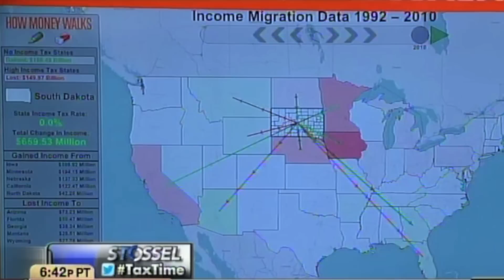John Stossel - Tax Policy: How Money Walks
Travis H. Brown, author of "How Money Walks" explains how American vote with their feet on tax policy.